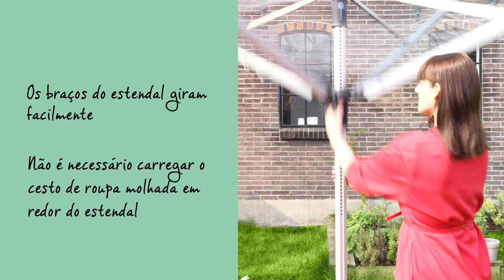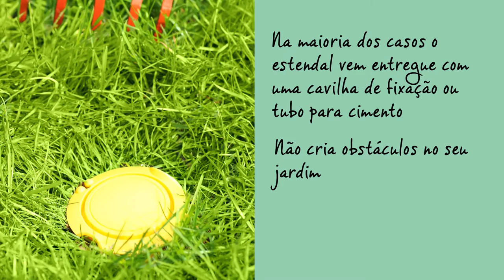Estendal Rotativo Lift-o-Matic Advance - Brabantia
Secar a sua roupa de forma natural é bom para a sua roupa, para o meio ambiente e também economiza dinheiro.

O estendal para roupa rotativo Lift-O-Matic é facilmente ajustável até à altura ideal graças ao sistema Easy Lift, e os varais encontram-se sempre tensos, o que é ideal para o arejamento de almofadas e cobertores na posição inferior.

Os braços do estendal giram facilmente mesmo quando totalmente carregados com roupa molhada, deixando de ser necessário carregar o cesto de roupa molhada ao pendurar.

Os varais do estendal são de uma excelente qualidade e resistentes aos raios UV, com um perfil antiderrapante, e os varais são fáceis de substituir individualmente.

…e o Lift-O-Matic Advance é resistente às intempéries e é muito estável. Os varais separados são fáceis de substituir.

Todos os braços estão equipados com furos especialmente previstos para cabides: ideal para secar as suas roupas mais delicadas. Existe espaço suficiente para uma máquina inteira de roupa de toda a família.

O modelo Lift-O-Matic Advance vem, na maioria dos casos, entregue com uma cavilha metálica ou tubo para instalação em cimento, para não formar obstáculos no seu jardim ou terraço. Ambos os acessórios também são vendidos individualmente.

Encontram-se também incluídos uma capa impermeável e um saco para molas também impermeável. Uma vasta gama de outros acessórios úteis encontra-se também disponível em separado.